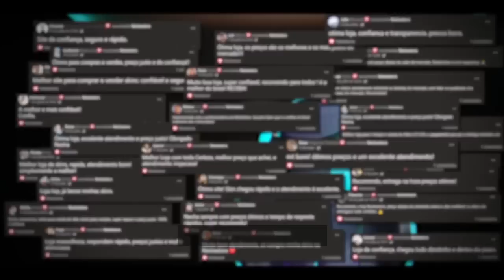OS MOMENTOS MAIS ENGRAÇADOS DAS LIVES!! (Gaules, Apoka, BT, Liminha) (Parte 9)